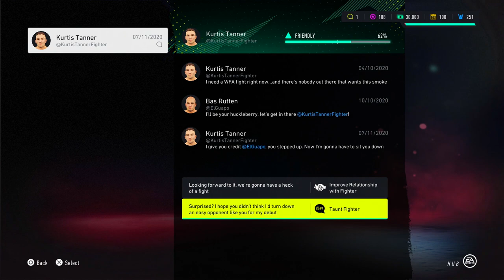UFC 4 Bas Rutten Light Heavyweight Career Mode #1